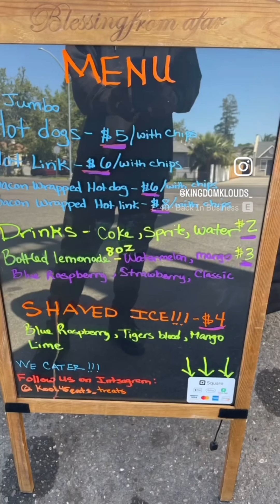Kool45 Hot Dog Cart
Customers enjoy dressing their own hot dogs. We love our customers! hotdogcart smallbusiness popupshops foodvendor #420